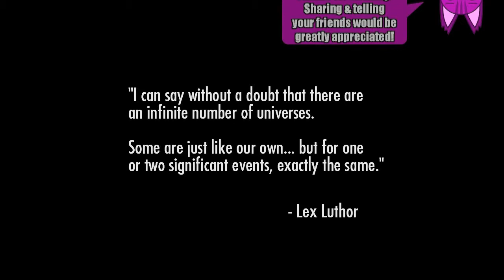THE KILLING JOKE | Injustice: Gods Among Us | #1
▼ IF YOU ENJOYED THIS CHECK OUT ▼